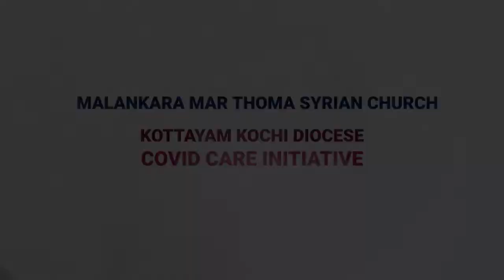episode 72 CHILD THE TEACHER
Er.Thomas Alexander out of his experiences, puts all guards